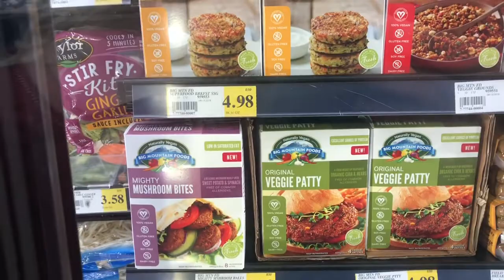How to curl your hair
What’s up! It’s your girl!

We’re back with another VLOG! It’s all things chill. I also teach y’all how to curl your hair with a Wand! 🥰